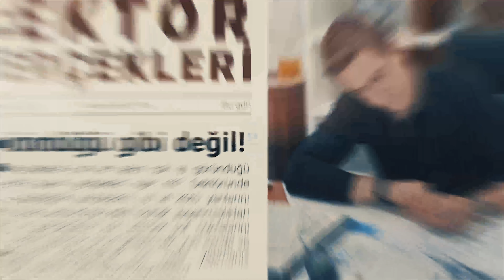FUTBOL KULÜBÜ YÖNETMEK! GÖZTEPE BAŞKAN VEKİLİ TALAT PAPATYA KONUĞUMUZ -WORLD17 İLE SEKTÖR GERÇEKLERİ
Türkiye'de Futbol Kulübü Yönetmek!
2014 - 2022 Yılları Arasında Göztepe A.Ş. Başkan Vekilliğini Yürüten Talat PAPATYA World 17 ile Sektör Gerçeklerinin Bu Bölümünde Konuğumuz Oldu.